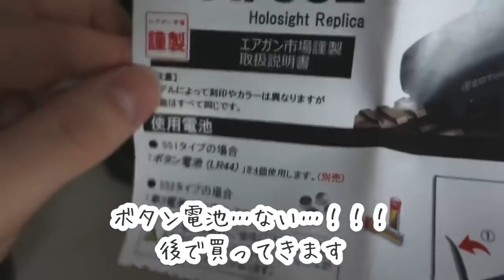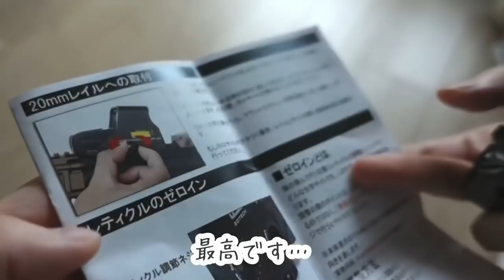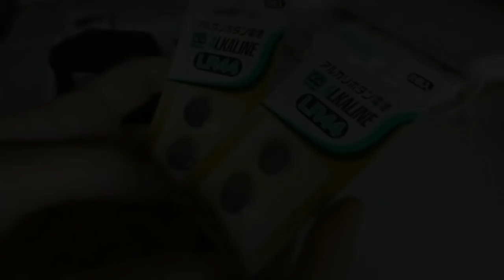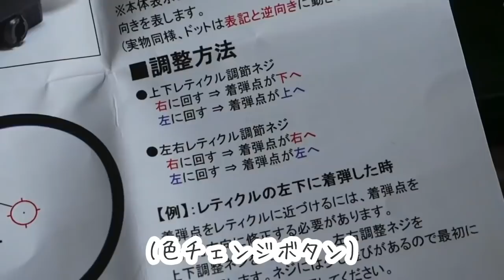【孤独のサバゲー】初！HK416を自力カスタムしてみたよ〜！【ナースさくら】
【メンバーシップ/Member ship join】
チャットやコメントの名前の横にメンバーバッジがついたりスタンプが使えます。
30万円のマイクのローンにあててます🎙入会はこちら！

↑開設したばかりのファンボックスです
↑Fansite is now open! English articles are also available.

スパチャよりも手数料が少なく送れる送金サービスです。リボ払い返済したりごはんたべます。

【🎁アマゾンほしいものリスト（ギフトの寄付）】
アマゾン倉庫から出荷されるものを贈ることができます。

さくらの愛用品（Amazonアソシエイトリンクです）
【カッターマット】
【アルティメットニッパー】
【タミヤニッパー/普段使い用】
【内緒でニッパー掃除に使っているヤツ】
【費用対効果が良すぎるパーツオープナー】
【ピンセットこれ１本でいい】

配信ルール🌟
視聴者さん同士での会話はトラブル防止のためおやめください❌
視聴者さん同士で名差しでの会話もおやめください❌
（ないすぱ、ないぎふ等はOK）